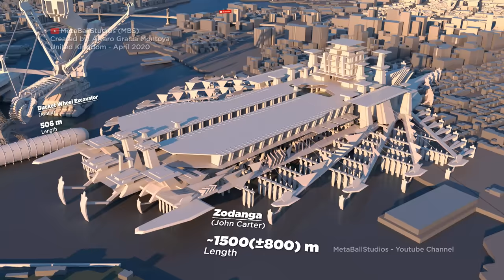🚚 FICTIONAL Land VEHICLES | 3D Real Scale 🚗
Hi guys, today I bring you an incredible comparison of fictitious land vehicles. It was a hard video to make but I love the result, I hope you enjoy it.
Some don't have official measurements, so they are measured by myself, as best as possible (adding a margin of error ±)